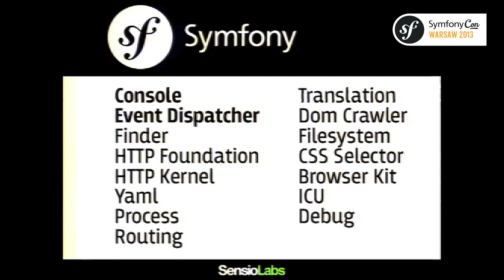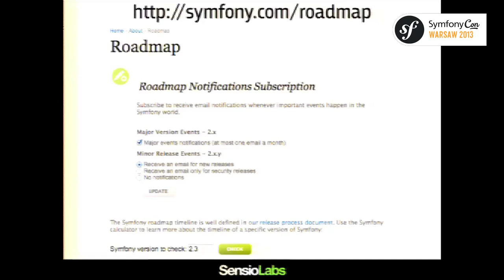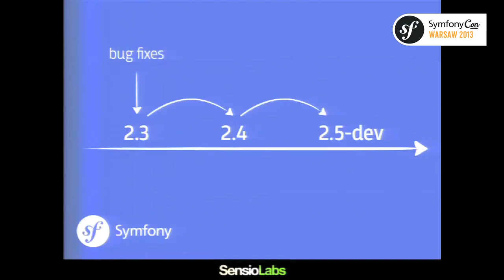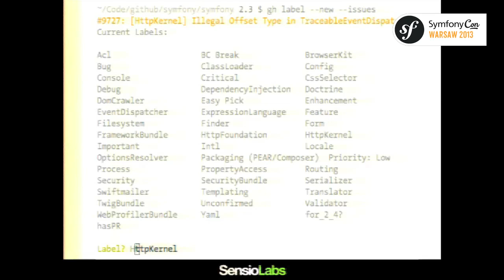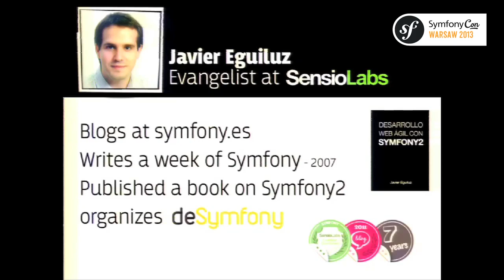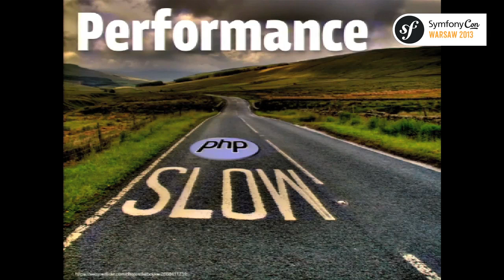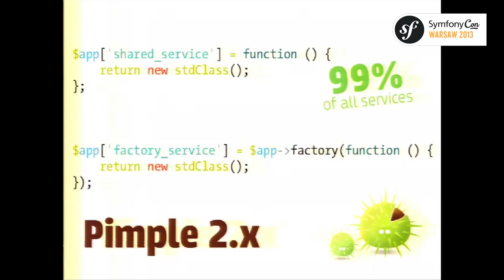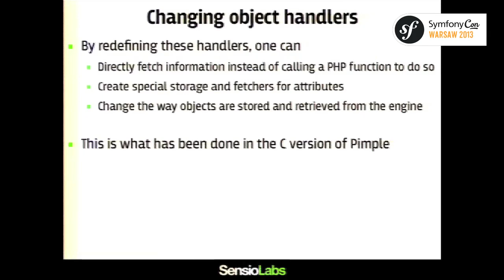SymfonyCon Warsaw 2013 - Fabien Potencier - Keynote